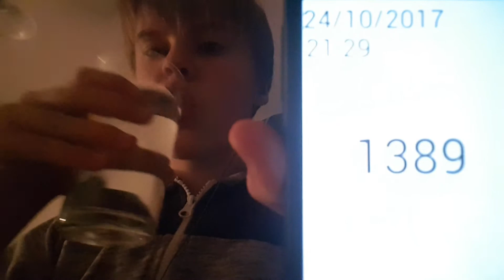Aaron Drinks Water #1389